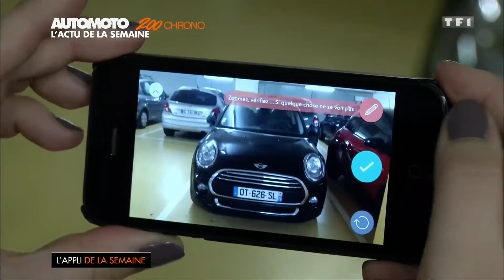WeProov - Appli de la semaine dans Automoto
WeProov est l'appli de la semaine pour Automoto sur TF1

Crédit vidéo : TF1 - Automoto